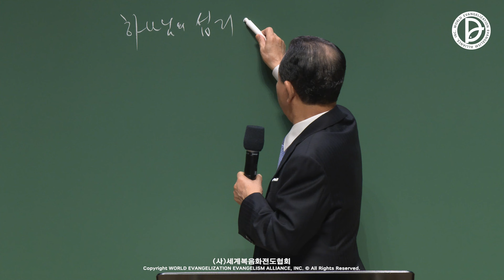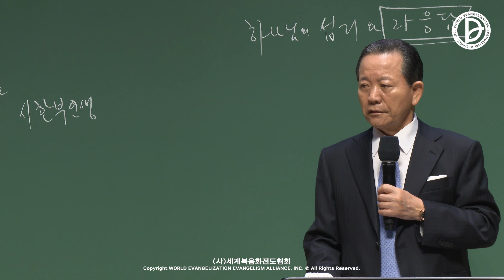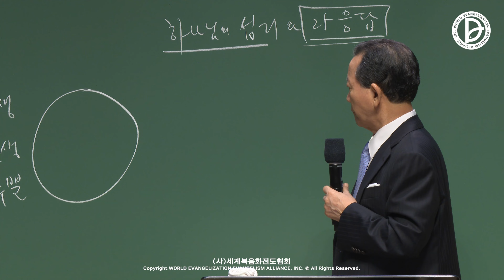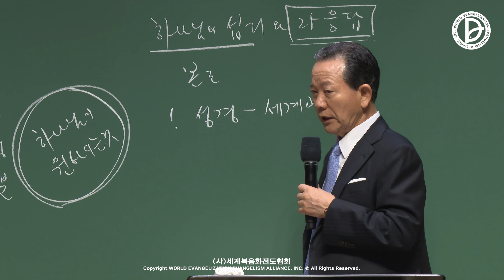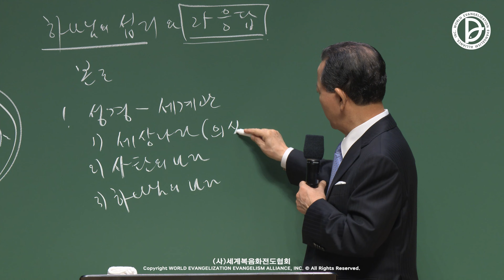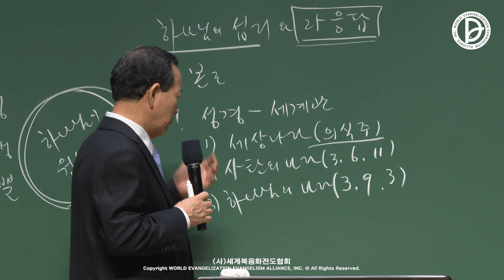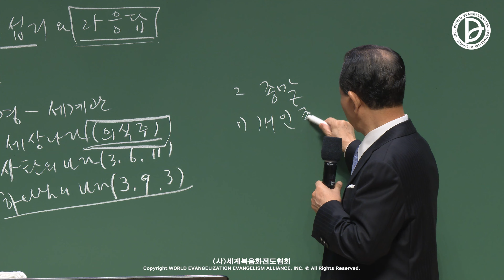2023.06.18 구역공과 25주차「하나님의 섭리와 25 응답」(히 9:27-28)